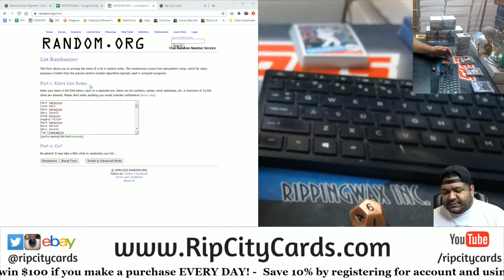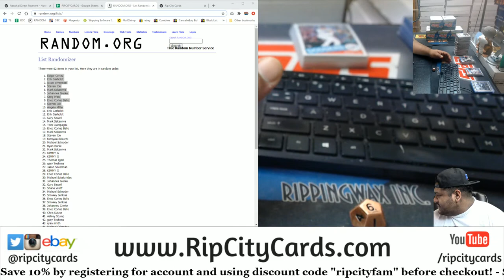$200 Progressive Pot Giveaway (11-13)